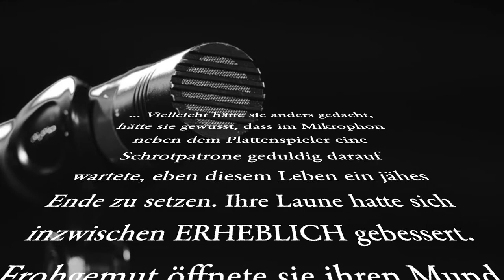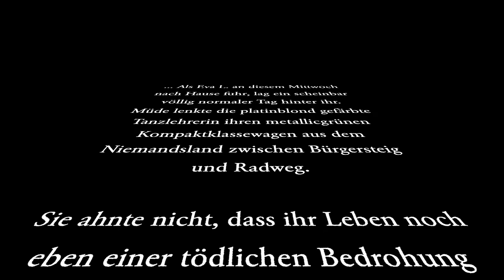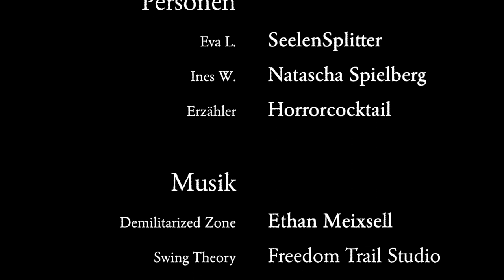Tanzschule des Grauens, Teil 3 (Little Hop of Horrors, Part III)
… Vielleicht hätte sie anders gedacht, hätte sie gewusst, dass im Mikrophon neben dem Plattenspieler eine Schrotpatrone geduldig darauf wartete, eben diesem Leben ein jähes Ende zu setzen. Ihre Laune hatte sich inzwischen ERHEBLICH gebessert. Frohgemut öffnete sie ihren Mund und begann lauthals mitzusingen…

Eine Krimiparodie auf Deutsch: Wird die Tanzlehrerin Eva ihrem Mörder entrinnen?